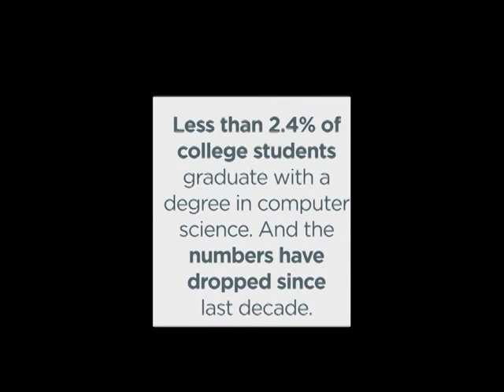COMPUTER SCIENCE Elective Course Promo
This video shows why it is important to learn Computer Programming at Hatboro-Horsham High School.